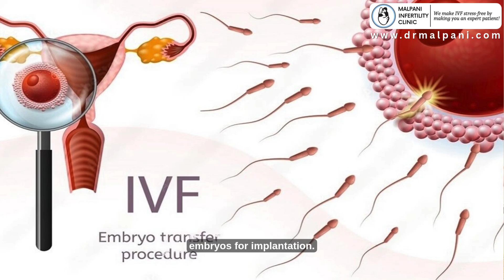Can You Get Pregnant After 40? Truths, Myths & Hope @ivfexpert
Getting pregnant after 40 can feel overwhelming — but it’s far from impossible. 🕰️✨ In this video, Dr. Malpani, a leading IVF specialist from Mumbai, breaks down the biological realities, fertility options, and success strategies for women trying to conceive in their 40s. Whether you're considering natural conception or assisted reproductive technologies like IVF, this is the expert advice you need.

💬 Topics Covered:

Is natural pregnancy possible after 40?

How egg quality and ovarian reserve change with age

What tests you should do before trying IVF

Tips to improve your fertility over 40

🧡 About Dr. Anjali Malpani:
Dr. Anjali Malpani is a renowned infertility specialist and the author of the deeply moving book "Tries, Sighs, and Lullabies – The Untold Stories of Infertility". In this book, she brings together raw, honest, and hopeful stories of couples navigating the emotionally charged world of infertility. It’s a must-read for anyone on the IVF journey — patients, partners, and professionals alike.

Also watch -